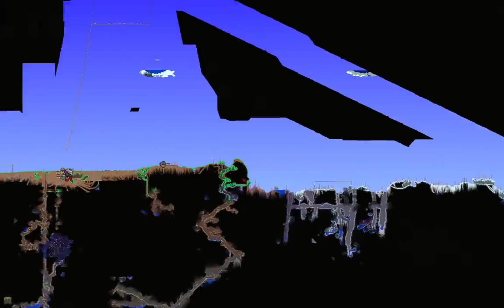Terraria 1.3: Lunar Event || Expert Mode || 2-Player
Today me and Luffy go through the new Lunar Event in Terraria 1.3. How will we fair against the Moon Lord in the brand new expert mode? Hope you enjoy!
Terraria is an action-adventure sandbox indie video game series, developed by game studio Re-Logic and released on Microsoft Windows, Xbox Live, PlayStation Network, Windows Phone, Android, iOS, and Kindle Fire HD.

Music
Name: Lunar Boss - Track 13
Album: Terraria Soundtrack Volume 2
Author: Scott Lloyd Shelly